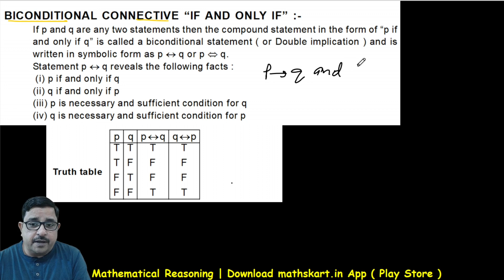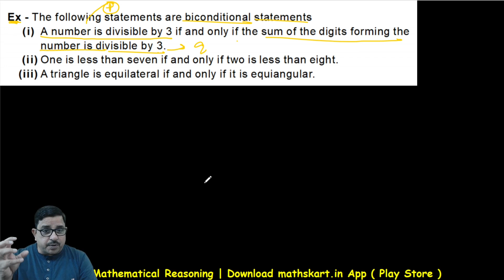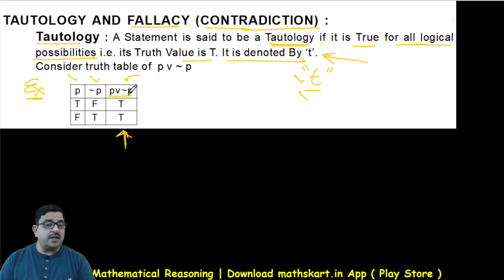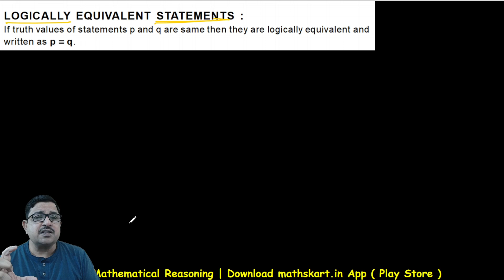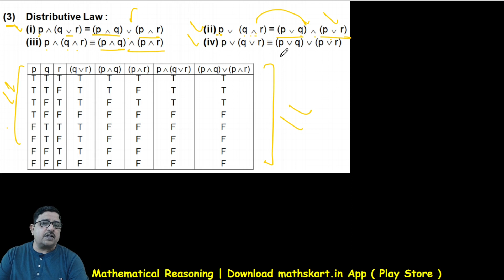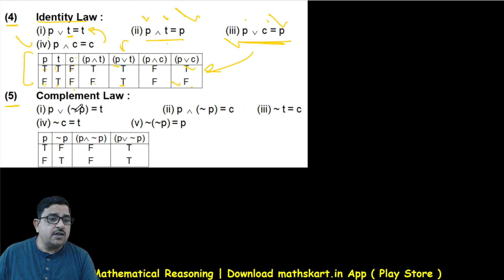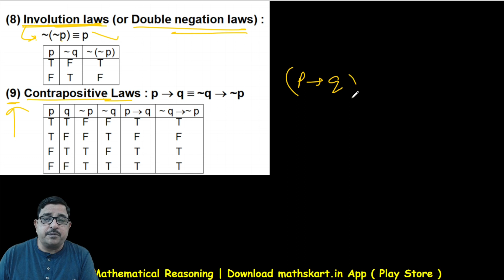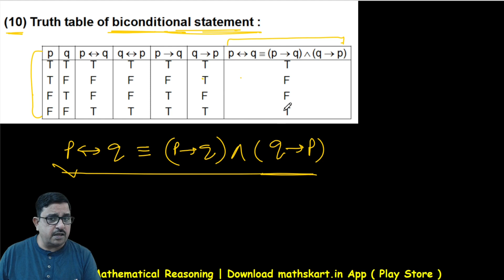Mathematical Reasoning JEE Main, PART-3 | Mathematical Reasoning For Class-11 CBSE | Mathskart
Mathematical Reasoning JEE Main, PART-3.  Mathematical Reasoning For Class-11 CBSE.

You can Purchase Complete Course of Class-11 & Class-12 Through Below given Sources.